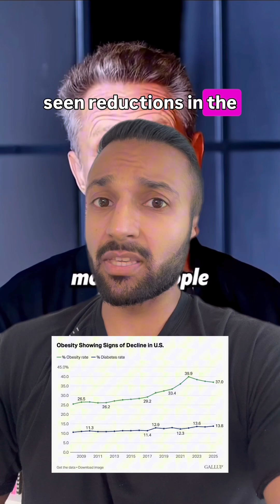The TRUTH About Muscle Loss on Ozempic!